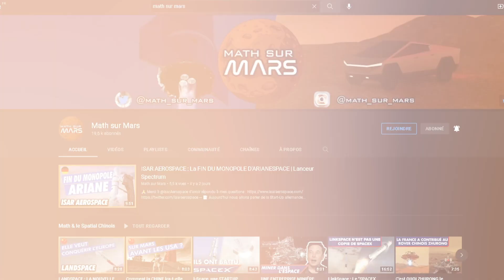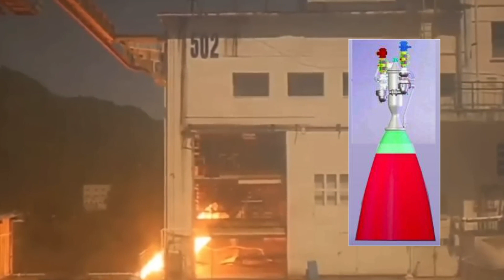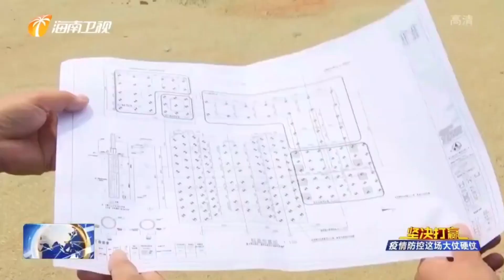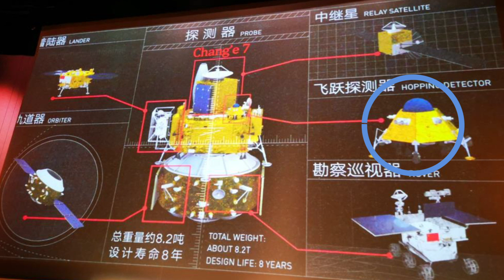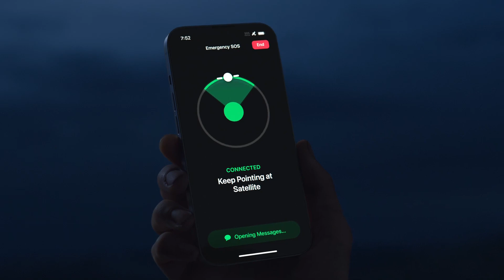GUERRE dans l'ESPACE USA/CHINE,Minéral lunaire Découvert par la Chine,,Missions Chang'e|Math en Asie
💬 Aujourd'hui on va parler d'une cyber-attaque touchant l'université polytechnique du Nord Ouest à Xi'an orchestrée par la NSA (USA) selon la Chine, des conflits entre la Chine et les USA dans l'espace, de la découverte d'un minerai lunaire et d'eau par Chang'e-5, des prochaines missions Chang'e, des Startups chinoises et bien plus.
🌟 Vous pouvez dès maintenant devenir Membre de la chaîne pour me soutenir et bénéficier d'avantages exclusifs :
00:00 - Introduction
00:39 - Lancement Kuaizhou1A (KZ1A) Centispace & Longue Marche 2D (CZ2D) Yaogan35
01:25 - Essai du moteur YF79 pour la fusée lunaire Longue Marche 9 (CZ9)
02:04 - Nouveau QG pour OriginSpace et ses télescopes spatiaux
02:41 - RocketPi et son prochain nouveau laboratoire
03:07 - Le premier vol de Zhuque2 approche pour Landspace
03:31 - Galactic Energy et son prochain vol CERES1 avec Zenzhang1 ?
03:57 - Nouveau complexe de lancement commercial à Wenchang, Hainan
04:27 - Cyberattaque touchant l'université du Nord Ouest à Xi'an par la NSA ?
04:50 - Une guerre dans l'espace ? Tensions sur Terre
06:02 - Un nouveau minerai découvert sur la Chine via Chang'e5
06:26 - Eau sur la Lune & Avancées de Chang'e6,  Chang'e7 et  Chang'e8
08:02 - Connectivité satellite sur le Huawei Mate 50 & IPhone 14 d'Apple
08:48 - Le premier vol de H3 approche pour la JAXA
09:16 - Report de Luna25 de Roscomos (Russie)
09:31 - Conclusion